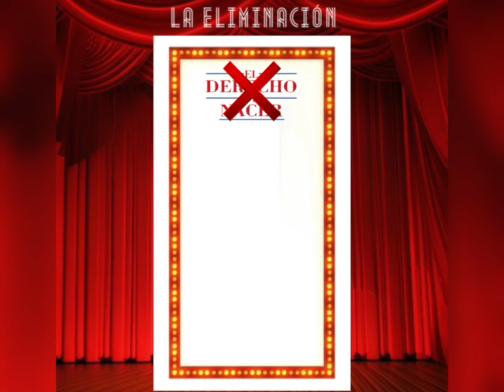Segunda Eliminación de Temas Musicales de Telenovela interpretados por